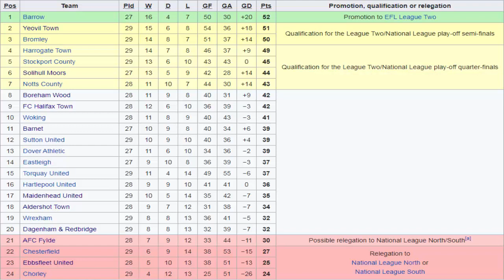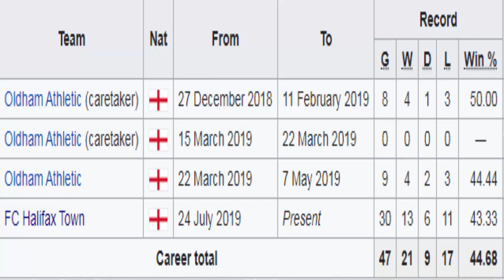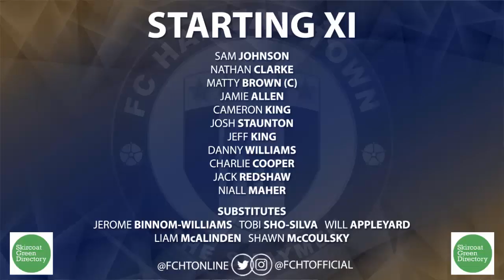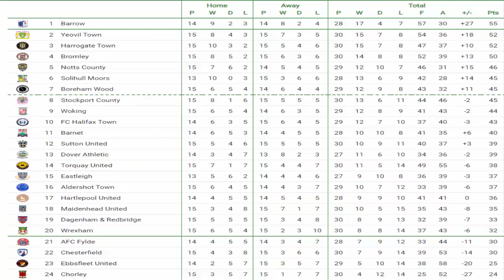Barnet F.C. 1 v F.C. Halifax Town 1 | Bargain Hunters | GAMEDAY! Vlog! (04/01/2020)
Here is my Gameday Vlog of Barnet F.C. V F.C. Halifax Town that took place at The Hive Stadium on the (04/01/20) National League (division)